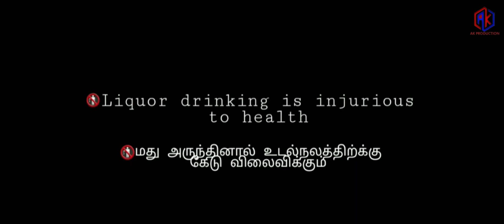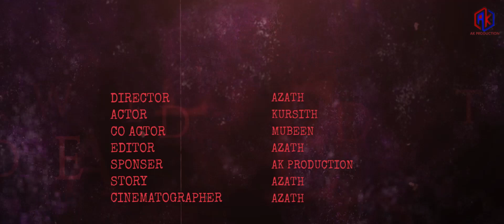Thiravukol - Full Movie Tamil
🎬 Welcome to AK Production Channel! 🎶

Are you ready for an exciting journey through the world of entertainment, politics, and culture? Look no further, because AK Production has got you covered!

📽️ What to Expect:

🎥 Movies: Explore new trailers, teasers, and exclusive movie content.
🏛️ Politics: Stay informed with insightful political coverage.
🎉 Culture: Celebrate festivals, events, and national holidays together.
💡 How to Navigate:

🚀 Join Us on the Journey:
Help us grow and keep the entertainment rolling!

🔄 SHARE: Spread the word and let your friends know about AK Production.
💬 COMMENT: Share your feedback, suggestions, and questions.
📅 Channel Milestones:

We started our video journey back in 2018, and we've been growing ever since.
More exciting content awaits with new movie releases and fresh faces joining the AK Production family.
Your support means the world to us. Let's make AK Production the go-to destination for entertainment and more!